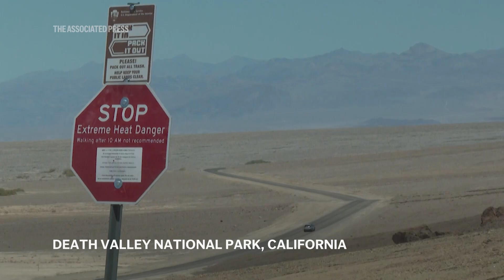Monday broke the record for the hottest day ever on Earth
Monday was the hottest day ever globally, beating a record set the day before, as countries around the world continue to feel the heat, according to the European climate change service.

Provisional satellite data published by Copernicus on Wednesday shows that Monday was 0.06 degrees Celsius (0.1 degree Fahrenheit) hotter than Sunday.

Climate scientists say it's plausible that this is the warmest it has been in 120,000 years because of human-caused climate change.

While scientists cannot be certain that Monday was the very hottest day throughout that period, average temperatures have not been this high since long before humans developed agriculture.